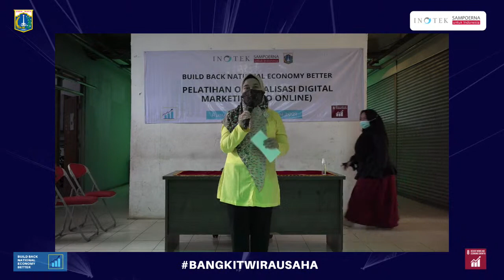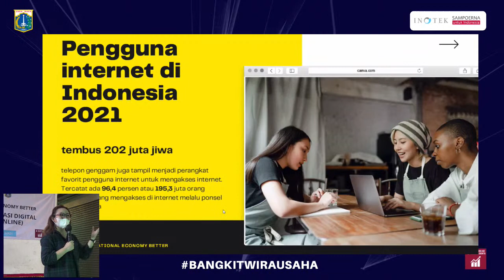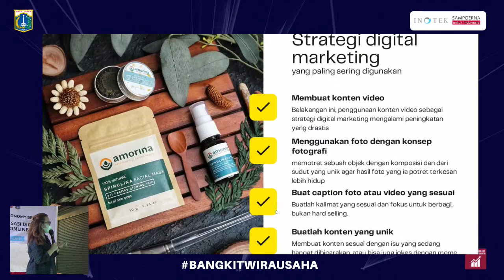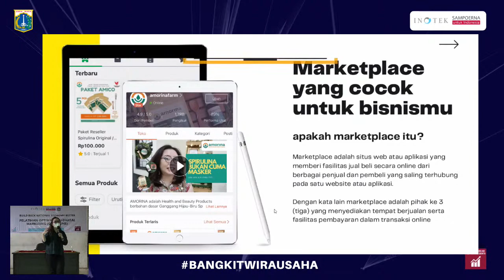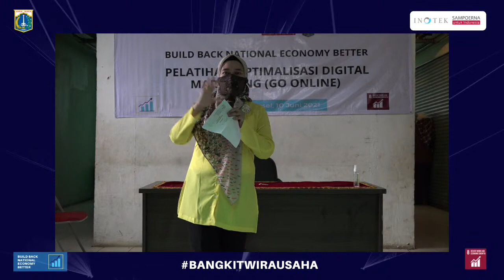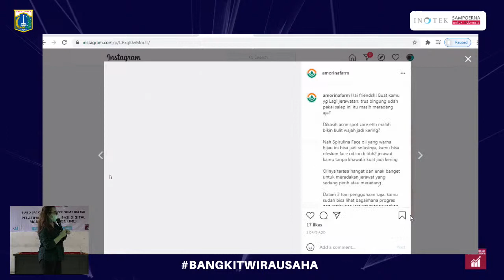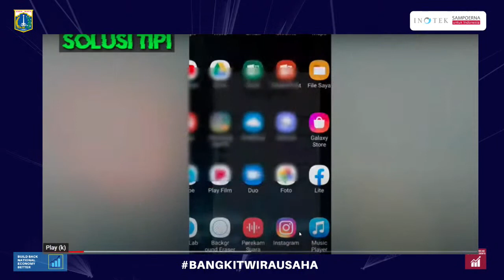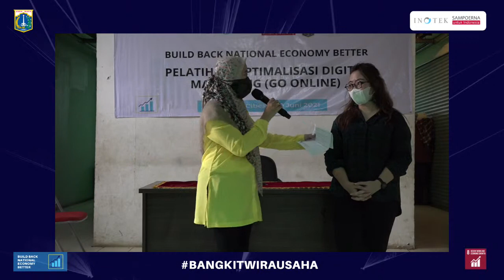Pelatihan Optimalisasi Digital Marketing (Go Online)